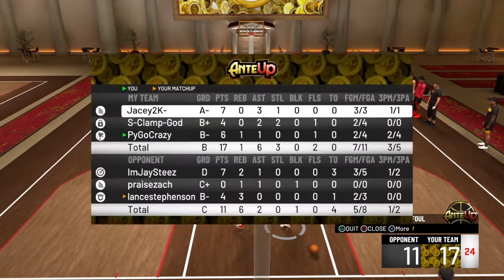Dropping off Lance Stephenson and ImJaySteez on my center